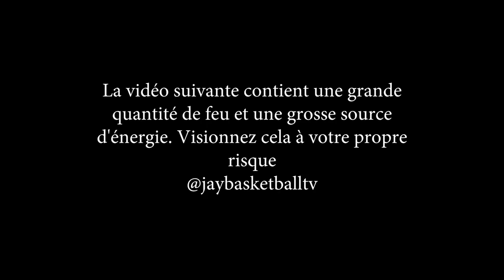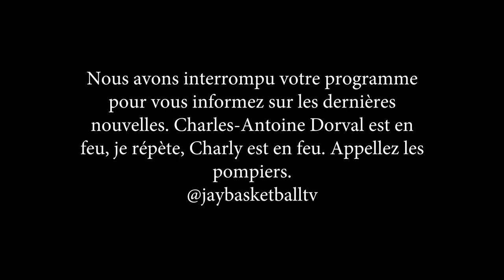Maintenant ou Jamais: Indiens d'Ahuntsic - Ep.13: Énergie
Ahuntsic Basketball Masculin Collégial Div. 2 (RSEQ SUD-OUEST)

Nous sommes une équipe d'énergie. On se nourrisse les un des autres.

Allez voir @hoopsontherise et @southkingz_